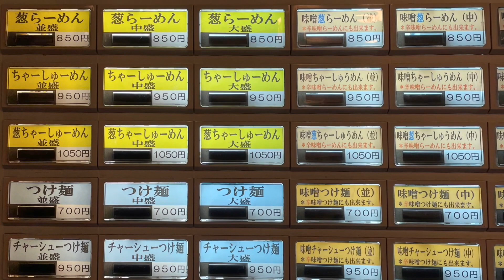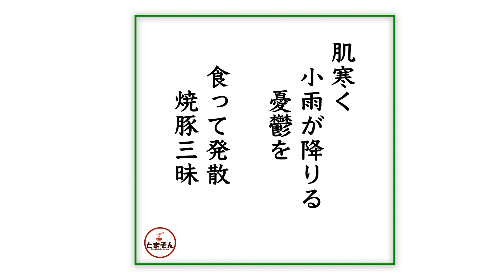らーめん はな火屋 （東京・新宿） ちゃーしゅーめん 中盛 〜ラーメン食べて詠います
「がっつり食えて味わいハートフル！コスパ感溢れる迫力のチャーシュー麺！」と言う感動の嵐！。あまり流行を追わず、しっかりと優しい旨さでがっつりと楽しませてくれるお店。早速もう次は味噌を狙おうと企てております。西口でサクッとランチ過ごすなら激しくオススメ！